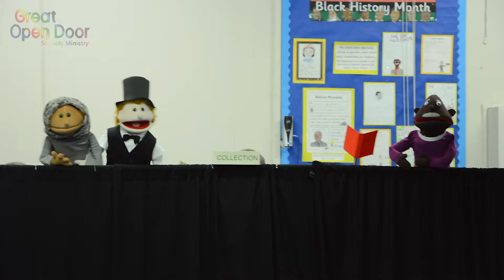Chapter 6 - Rich & Poor Puppet Sketch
Great Open Door is a group of people drawn from local churches who want to serve the schools in Harlow and the surrounding area by providing Christian assemblies and teaching Religious Education.